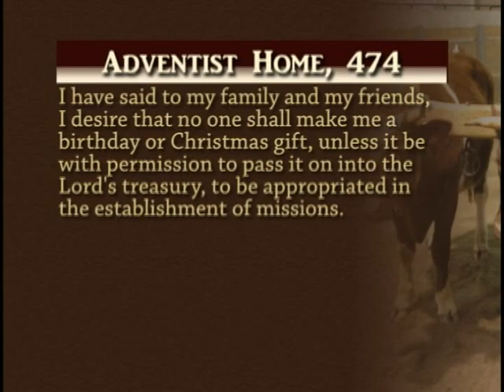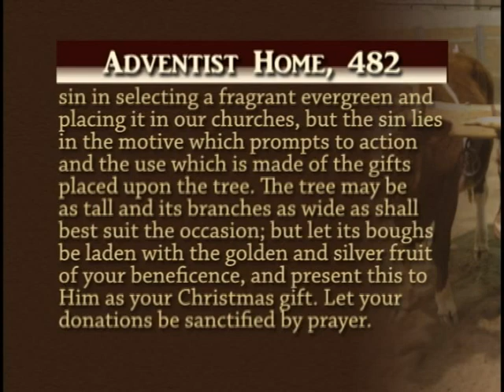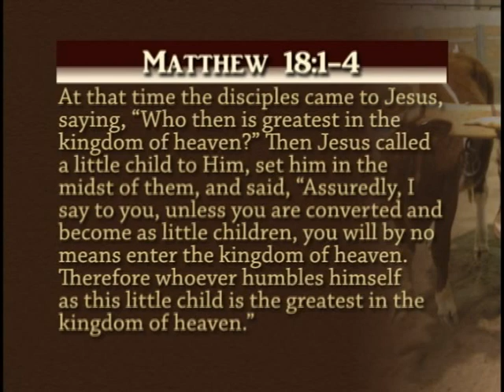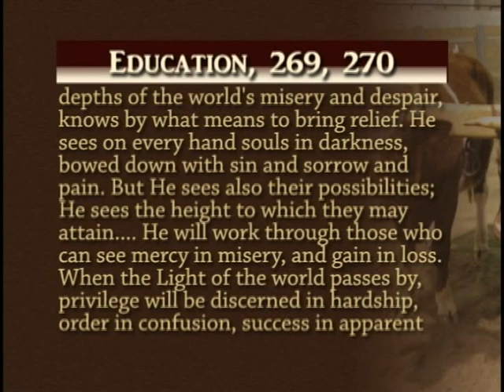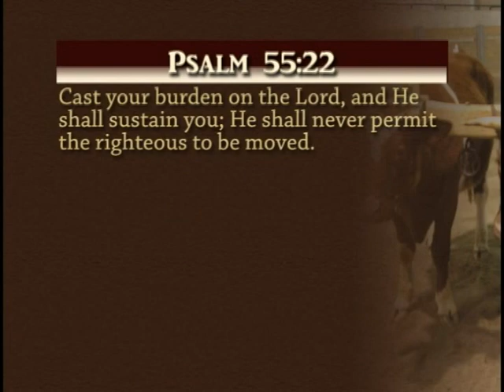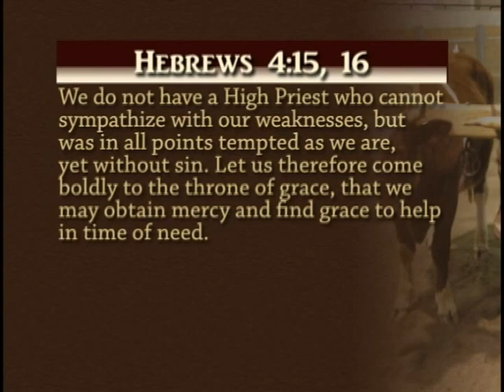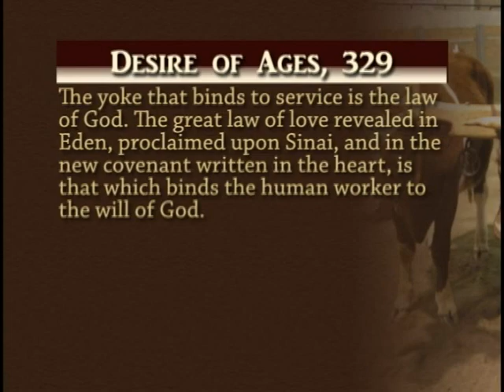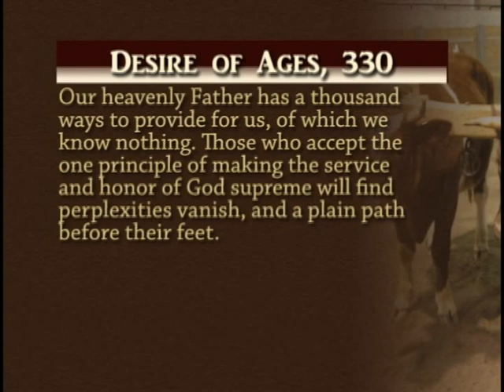The Reformers & Their Stepchildren - John Grosbol 2012.avi